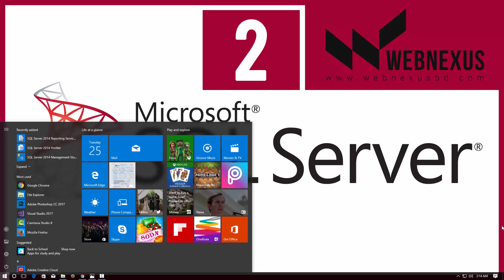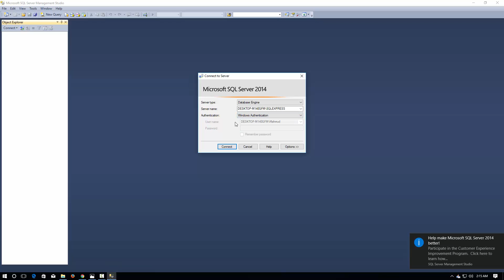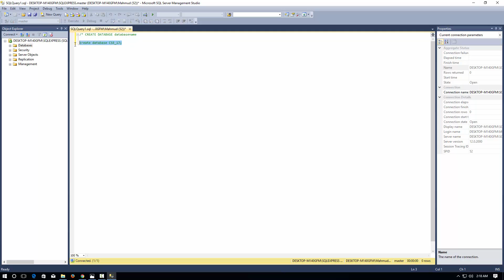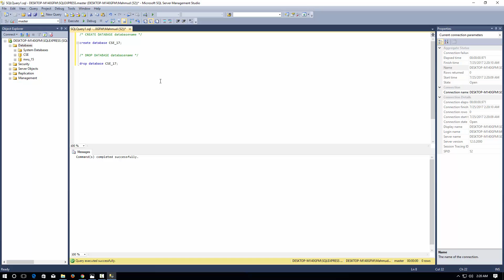SQL Server Bangla Tutorial - 02 | Create And Drop Database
Hello Database Learners !
In this tutorial " SQL Server Bangla Tutorial - 02 | Create And Drop Database " , you will learn how to create database in your SQL Server as well as how to drop / delete the database.

Sorry for the Small Font Size
Font size must be bigger in up coming Tutorials.